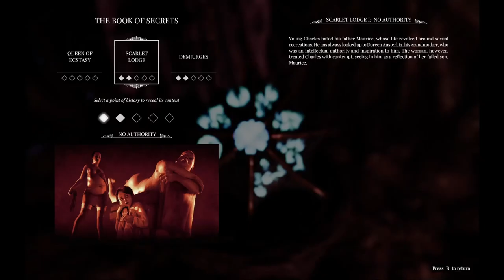Chapter 6 The Doctor - Lust From Beyond full playthrough on PC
Most of this chapter is in the demon world, where you're sent to get a book. But you can get through it pretty easily/unharmed if you follow this path. There's a hidden item that unlocks a hidden story and makes a much safer route past the demons. linked in the index below.

Video Index:
00:00 Beginning
00:47 Vision 1
01:25 Vision 2
02:32 Vision 3
03:36 Omniscients' Tablet found
04:39 Rejuvenation location
05:18 Gift location (stat increase)
07:00 Switch and platform puzzle
09:34 Item found Disc
10:29 Disc used
11:07 Item found Sphere
11:14 Item found Book
12:11 Hidden item found Lusst'Ghaan Blade
13:25 Blade used
14:13 Corruption Side Story unlocked
14:33 Secret safe pathway
15:26 Sphere used
18:27 Book used